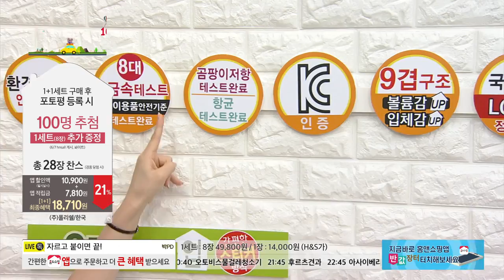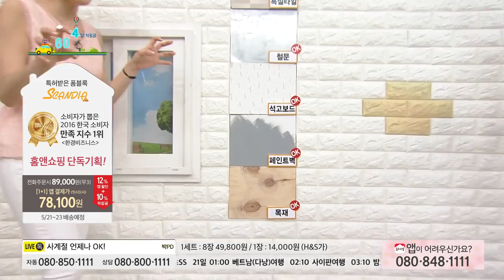[홈앤쇼핑] 스칸디아폼블록